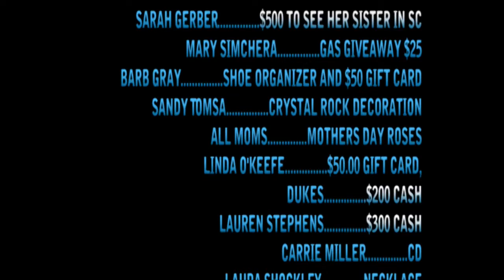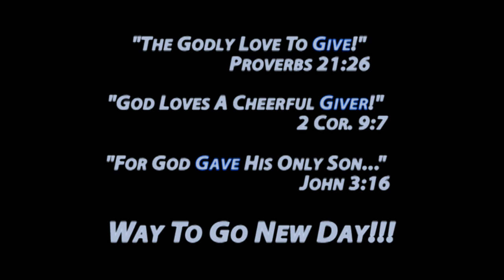YearOfGiving2009.mov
The Year Of Giving, at New Day Community Church 2009